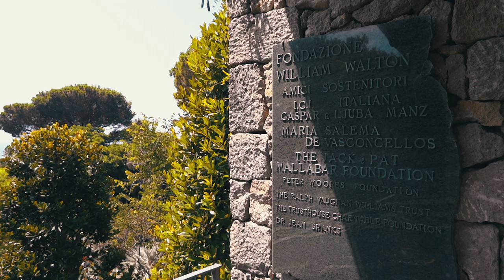The Gorgeous La Mortella Garden in Italy, Ischia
Book your hotel with this link on Booking.com and get £15 back.
or on AirBnB with this one and get £36

La Mortella Gardens were created in 1958 by Lady Susana Walton , the wife of Argentine origin of the English composer Sir William Walton . The gardens are located on the promontory of Zaro in the municipality of Forio on the island of Ischia.

bus timetables and info:
There are 2 bus routes, one goes around the island clockwise and the other goes anticlockwise.